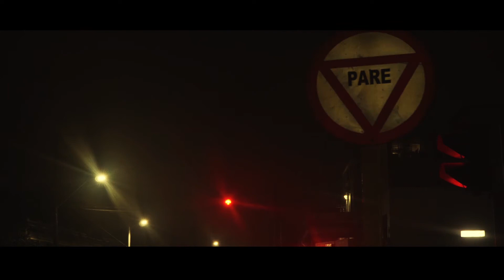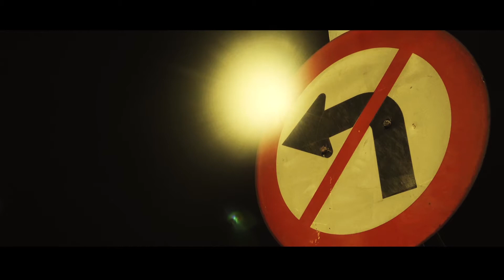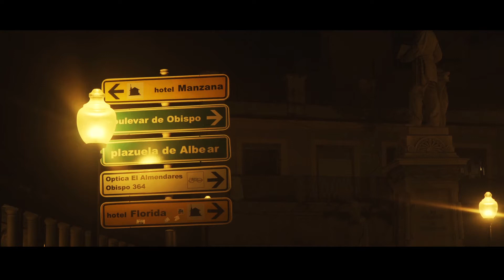Kamankola - Solo esta noche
CD: Desde dentro
Dirección: Víctor Vinuesa (Vitiko)